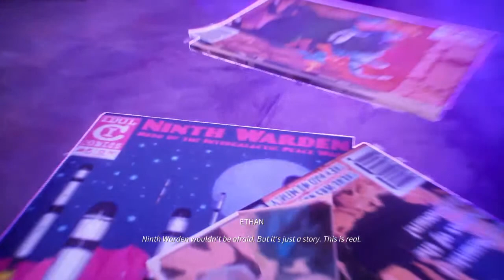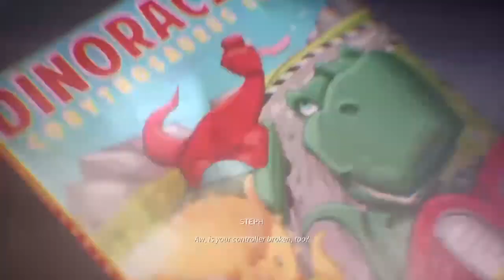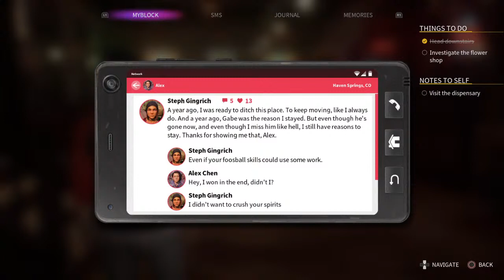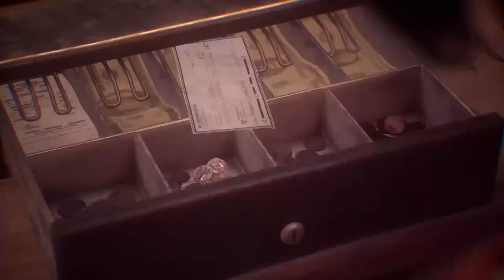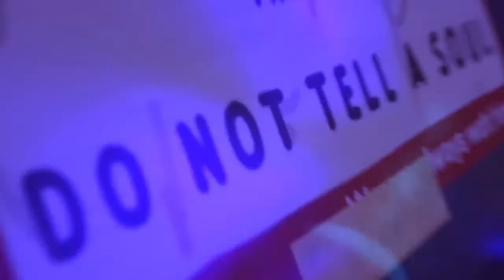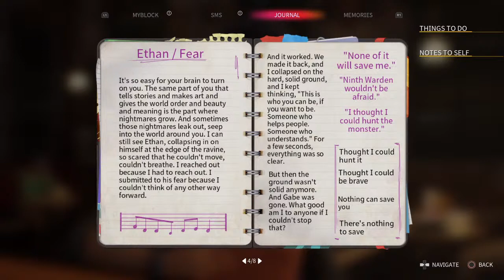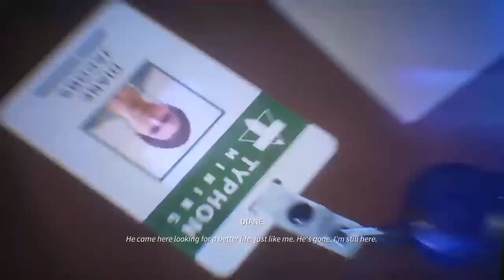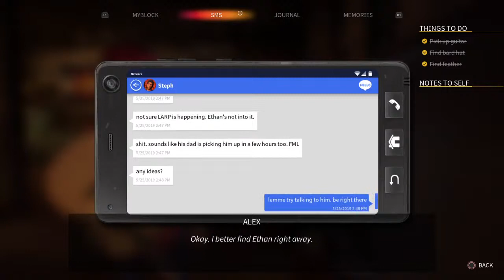Drago plays L.I.S. TRUE Colors part2